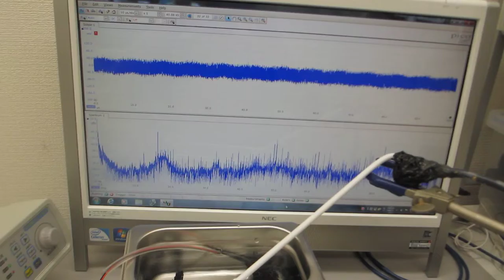超音波発振制御プローブによる、メガヘルツの超音波洗浄器（４２ｋＨｚ ３５Ｗ）実験